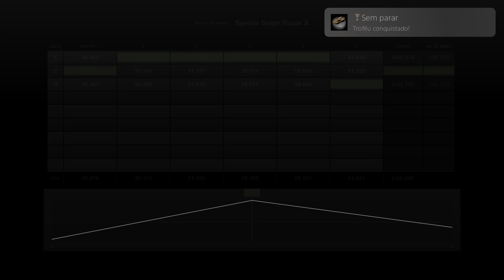Gran Turismo 7_20220417185207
Sem parar (BRONZE)
Percorreu 500 milhas (804,672 km) em pistas ovais.